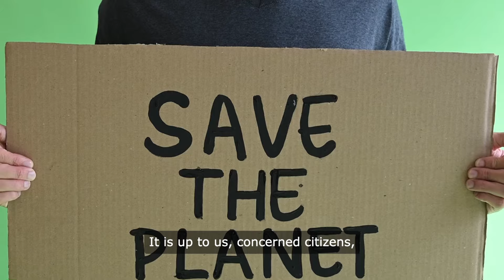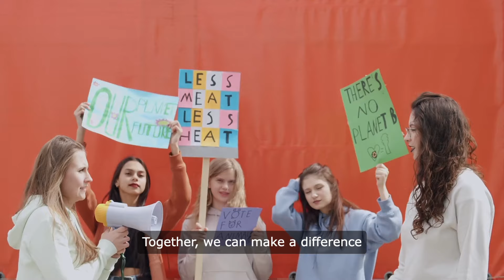Stop So. Africa's Monetization of Wildlife~TAKE ACTION NOW!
‼️𝑻𝑰𝑴𝑬 𝑺𝑬𝑵𝑺𝑰𝑻𝑰𝑽𝑬! 𝑻𝑨𝑲𝑬 𝑨𝑪𝑻𝑰𝑶𝑵 𝑵𝑶𝑾!‼️
𝐒𝐩𝐞𝐚𝐤 𝐔𝐩 𝐍𝐨𝐰: 𝐒𝐭𝐨𝐩 𝐒𝐨𝐮𝐭𝐡 𝐀𝐟𝐫𝐢𝐜𝐚'𝐬  𝐌𝐢𝐬𝐠𝐮𝐢𝐝𝐞𝐝 𝐏𝐥𝐚𝐧 𝐭𝐨 𝐌𝐨𝐧𝐞𝐭𝐢𝐳𝐞 𝐖𝐢𝐥𝐝𝐥𝐢𝐟𝐞! (*𝐋𝐢𝐧𝐤 𝐛𝐞𝐥𝐨𝐰)
The South African Department of Forestry, Fisheries and the Environment (DFFE) has released a 48-page plan to create integrated "mega landscapes" spanning vast areas of land and sea, where hunting, bioprospecting, and tourism would be used to monetize wild animals and plants for "consumptive use." The plan aims to increase areas under conservation from 20 million hectares to 34 million hectares by 2040, but the focus on the commodification of wildlife has raised serious concerns among environmental NGOs and experts.
The proposed plan, which includes expanding trophy hunting, wild meat harvesting, and the domestic trade of animal parts like ivory and rhino horn, ignores the biological realities and opportunity costs associated with these practices. Experts argue that trophy hunting removes prime males, not "surplus" males as claimed, and that the plan contradicts South Africa's reputation as a destination for sustainable wildlife tourism. Moreover, the short 14-day public comment period has been criticized as insufficient for meaningful public participation.
The DFFE's plan, while seemingly aimed at conserving wildlife and extending protected areas, may actually harm wildlife by embracing consumptive use and making South Africa a top destination for trophy hunters at a time when the practice is facing increasing international disapproval. 𝑪𝒐𝒏𝒄𝒆𝒓𝒏𝒆𝒅 𝒄𝒊𝒕𝒊𝒛𝒆𝒏𝒔 𝒄𝒂𝒏 𝒕𝒂𝒌𝒆 𝒂𝒄𝒕𝒊𝒐𝒏 𝒃𝒚 𝒅𝒆𝒎𝒂𝒏𝒅𝒊𝒏𝒈 𝒂𝒏 𝒆𝒙𝒕𝒆𝒏𝒔𝒊𝒐𝒏 𝒐𝒇 𝒕𝒉𝒆 𝒑𝒖𝒃𝒍𝒊𝒄 𝒄𝒐𝒎𝒎𝒆𝒏𝒕 𝒑𝒆𝒓𝒊𝒐𝒅 𝒇𝒓𝒐𝒎 𝒕𝒉𝒆 𝑫𝑭𝑭𝑬, 𝒘𝒉𝒊𝒄𝒉 𝒊𝒔 𝒄𝒖𝒓𝒓𝒆𝒏𝒕𝒍𝒚 𝒔𝒆𝒕 𝒕𝒐 𝒆𝒏𝒅 𝒐𝒏 𝑴𝒂𝒓𝒄𝒉 22, 2023. 𝑻𝒉𝒆𝒚 𝒄𝒂𝒏 𝒂𝒍𝒔𝒐 𝒗𝒐𝒊𝒄𝒆 𝒕𝒉𝒆𝒊𝒓 𝒐𝒃𝒋𝒆𝒄𝒕𝒊𝒐𝒏𝒔 𝒕𝒐 𝒕𝒉𝒆 𝒑𝒍𝒂𝒏 𝒃𝒚 𝒄𝒐𝒏𝒕𝒂𝒄𝒕𝒊𝒏𝒈 𝒕𝒉𝒆 𝑫𝑭𝑭𝑬 𝒂𝒕

BIG CAT TV is a close look into our day-to-day operations, the conservation efforts we support, and the exotic feline residents of "Big Cat Rescue" in Tampa, FL. USA. Big Cat Rescue is an educational non-breeding, accredited, sanctuary and a registered non-profit 501c3 so your donations are tax deductible!